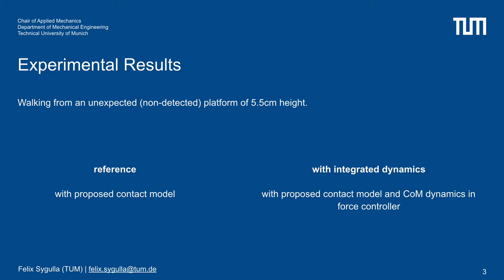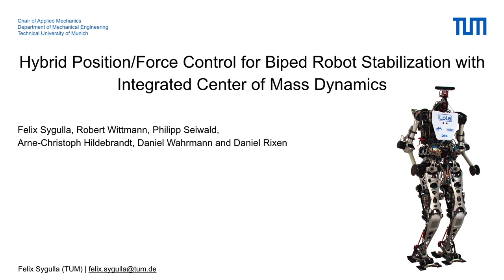Hybrid Position/Force Control for Biped Robot Stabilization with Integrated Center of Mass Dynamics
In this video we show the performance of a new force control approach for our humanoid LOLA. By using an explicit contact model and integrated CoM dynamics, we are able to walk from an unexpected platform of 5.5 cm height.